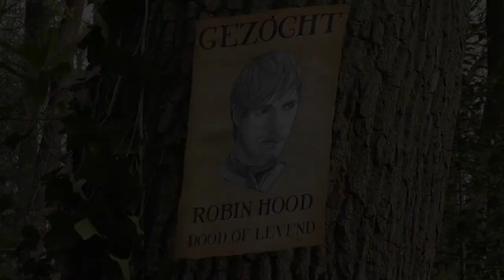Teaser Toneelvereniging Mariahout - Volwassenenproductie - 2014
Teaser-trailer voor onze aankomende volwassenenproductie, Toneelvereniging Mariahout, in 2014.

En volg ons op Twitter en Facebook.